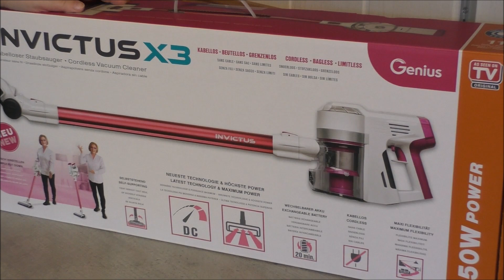Invictus X3 von Genius - kleiner leichter Helfer gegen Schmutz und Staub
Heute stellen wir euch den Inveictus X3 von Genius vor. Wer einen ganz leichten und handlichen Sauger sucht, hat ihn hier gefunden ;-)  Er wiegt nur 1,5 Kilo.

Invictus X3

Zubehör Invictus X9/X7/X5/X3 (4-TLG.) | Staub-Set